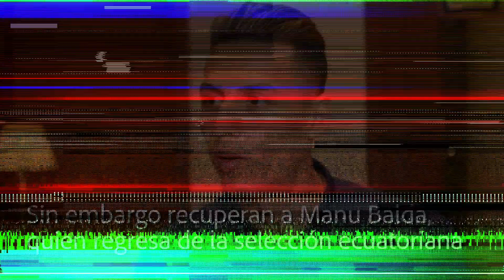Novedades de El Nacional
El Nacional busca cortar su mala racha este sábado a las 12H00 cuando visite a Liga.